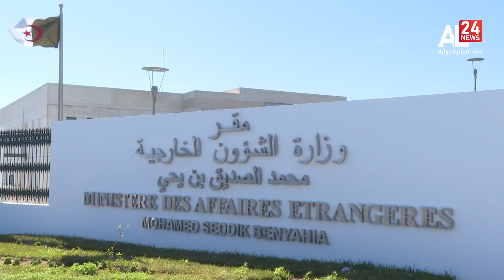الجزائر | إدانة شديدة للهجوم الإرهابي الذي خلف مقتل العشرات بالنيجر